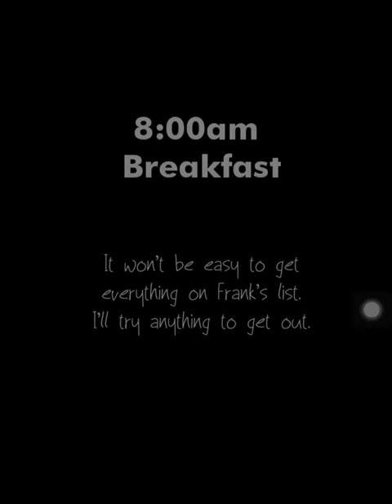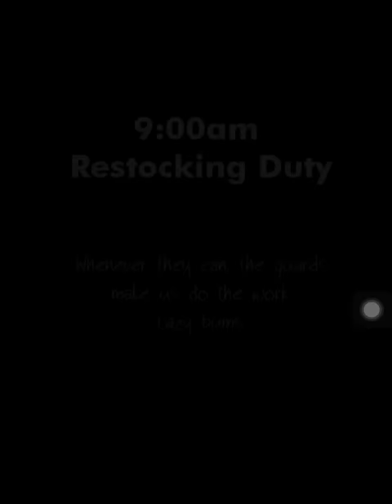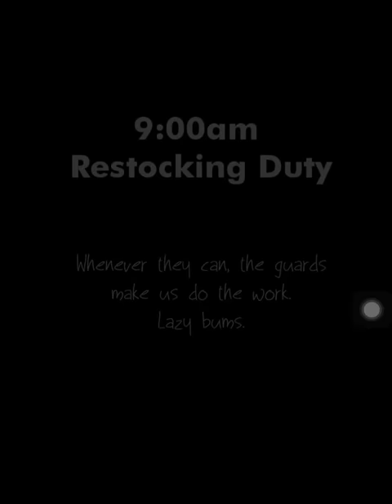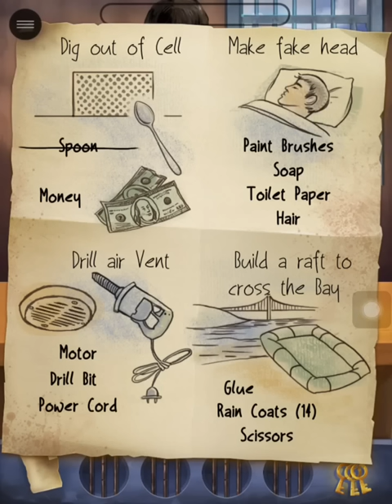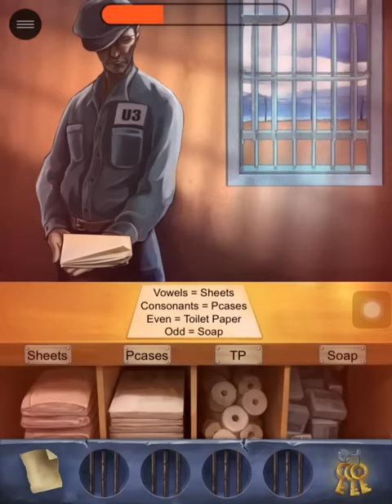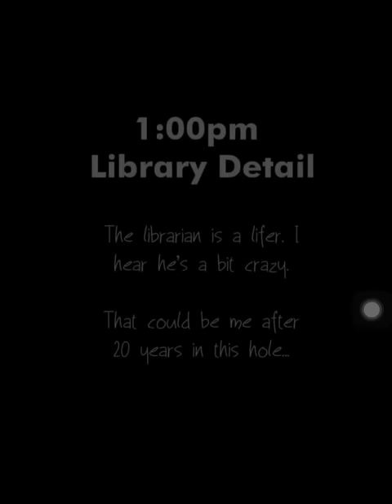Escape Alcatraz - Devious Escape Puzzler Gameplay on iPad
This is my firs time playing the iOS new game, Escape Alcatraz - Devious Escape Puzzler.

Escape Alcatraz, the follow-up to Escape the Titanic delivers the next blockbuster adventure puzzler that puts you at the heart of an amazing true-life escape that remains unsolved to this day. Craft and assemble tools you’ll need, as you plan your high-stakes prison break. Can you devise an escape plan, fool the guards and find the right time to pull the trigger to freedom?

Never a dull moment as you pinch, twist, tap & swipe your way through ingenious room-puzzle challenges.

Download the game for iPhone:
Escape Alcatraz - Devious Escape Puzzler by FreshGames, LLC